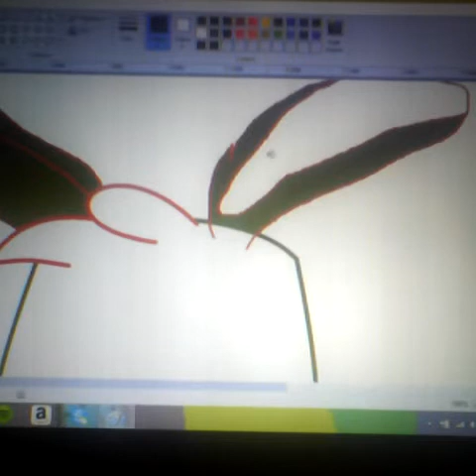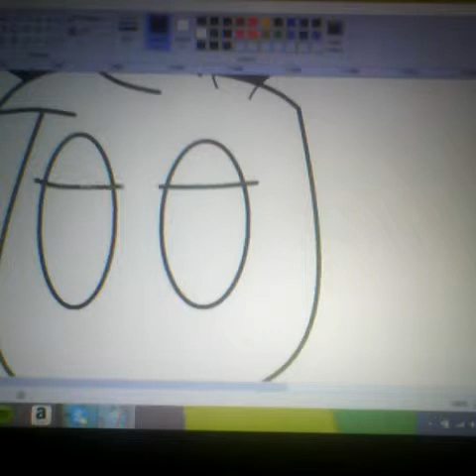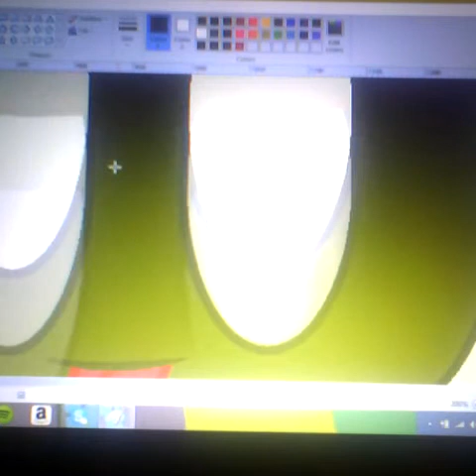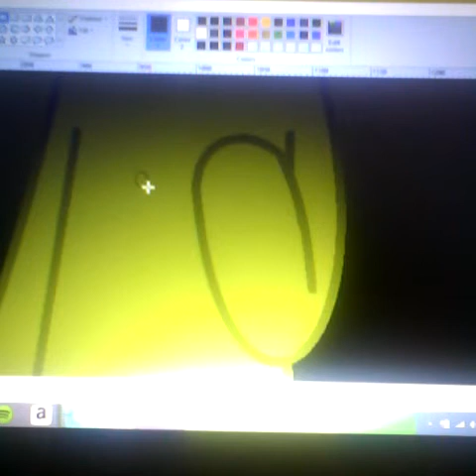( 20 sub ) Chibi Sprigtrap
What I like sprigtrap and also thax for 20 sub and 7000+ view's
Yyyyyyyaaaaaaaayyyyyyyyyyyyyy !?!? Sorry its late for 20 sub